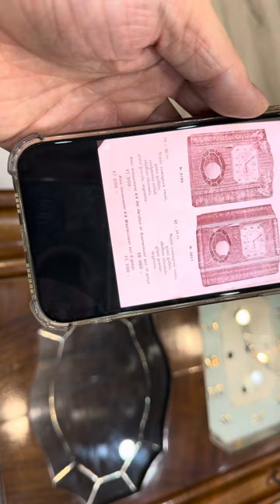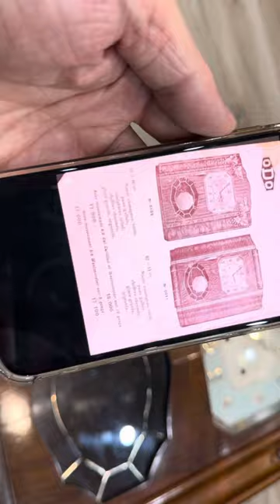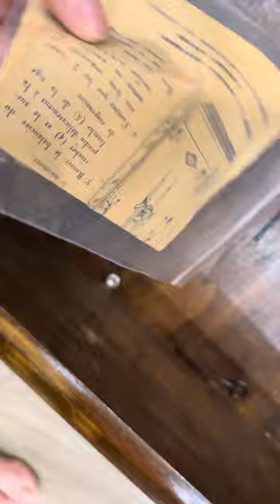💥 CẬP BẾN Ô-ĐÔ 30/10/10 Bính Boong Chuẩn chỉ Nguyên bản Com-lê Dt 0703307532